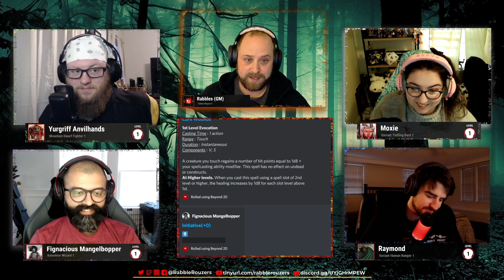Welcome to the Ass-Basement (Part 1) | Rabble Rouzers | DND 5e | Episode 2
Welcome to the second episode of Rabble Rouzers DND!  Yurgriff, Moxie, Fignacious and Raymond find themselves on the hunt for a missing child.  Will they encounter stupid guards? Yes!  Will they have trouble getting through doors? Of course they will!  Will they experience auditory hallucinations... most definitely!

This campaign features original homebrew storylines mixed with Dungeons & Dragons lore, some new and classic dungeons and even some unofficial crossovers into a few places you know and love from the DND live stream and podcast multiverse.

The Cast:
Greg E. as Yurgriff Anvilhands (Pezell56x)
Allie Z. as Moxie (Empress_Allie)
Samir M. as Fignacious Mangelbopper (mistamistry)
Frank A. as Raymond (lazylep)
and featuring
Steve Ocelot as your DM (steve0celot)

We use DNDBeyond, Roll20, Beyond 20, Discord, OBS, Logitech Capture, Voicemeeter Potato and many other products to make this happen.